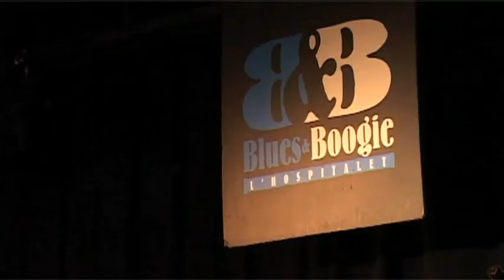Miki Nervio & The Bluesmakers Everybody's fishing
canción  compuesta por el Bluesman William Love y que forma parte del concierto que dieron Miki Nervio & The Bluesmakers en Collblanc La Torrasa (Hospitalet de Llobregat) en el ciclo de Blues & Boogie (16 de Noviembre de 2013)